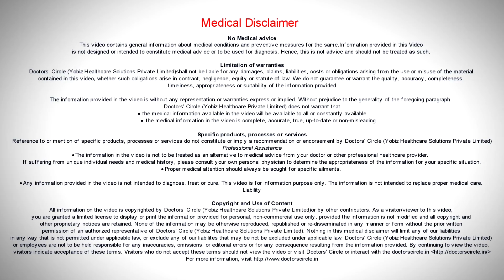Are anti aging creams safe? - Dr. Amee Daxini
With so many products available in the market sometimes we wonder  if these products are promising and if they are safe or not. By and large all the products especially the soemtic ones are absolutely safe because the content of the drug is not as much as to cause certain problem. So  always to test, always for a patch test around an area  behind the ear to decide  whether that is  safe  for you or not if you notice  redness, itching or a  little  bit of burning  sensation, where you have done the patch tests,  do not pick up that product. If you are looking at medicated  products given by dermatologists, all antiaging  products are given by dermatologists seeing the patients  skin. These antiageing products contain retinol or other forms of Vitamin A which help produce more collagen. Remember to use these antiageing creams generally at night especially if they contain retinol because they are photosensitising and always  follow  them up with a sunscreen in the morning. Any products you pick up, remember to do a patch test.